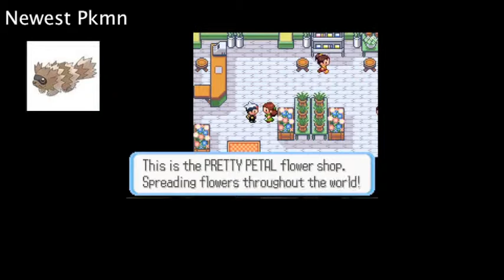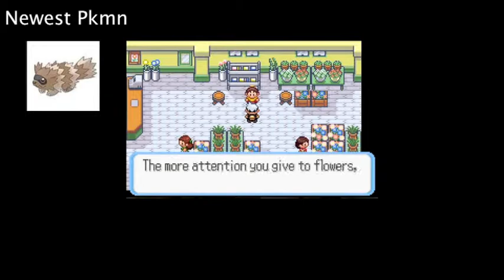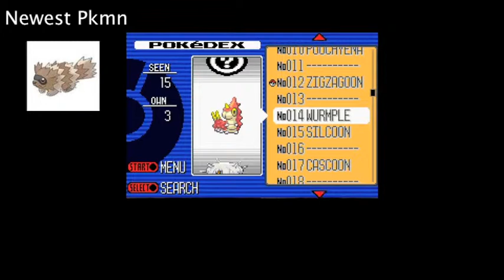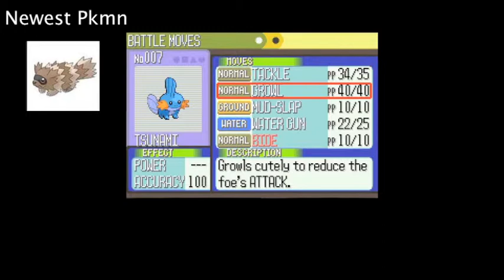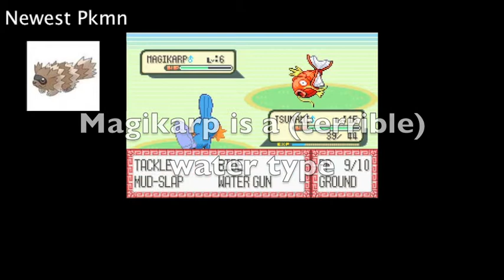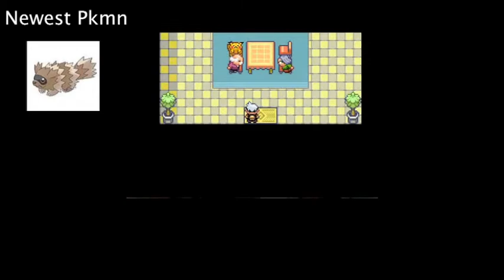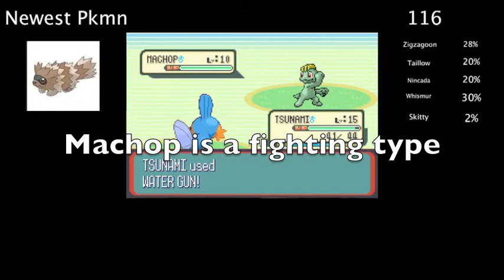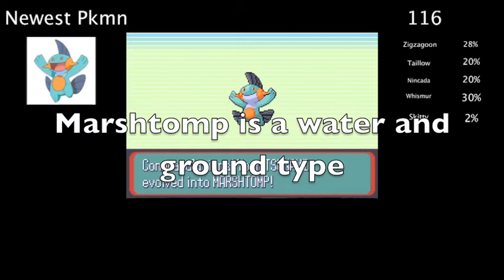Pokemon Ruby and Sapphire Part 4 - Mudkip's Merry Day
MARSHTOMP!